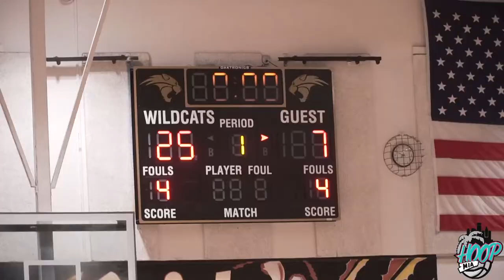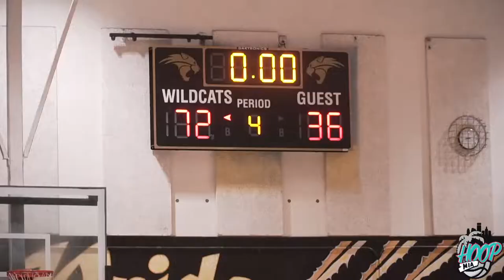Western Versus Pompano Kicked Off the 2019-2020 Season!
Western Versus Pompano Was One of The Top Games that kicked off the regular season down here in South Florida. Take a look at the full game recap here!